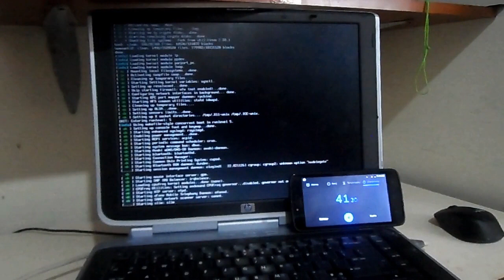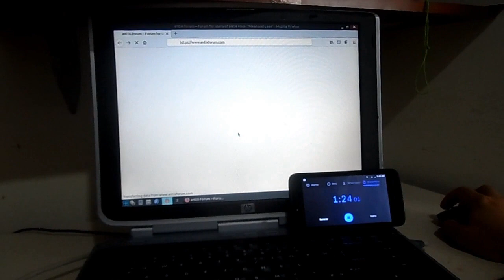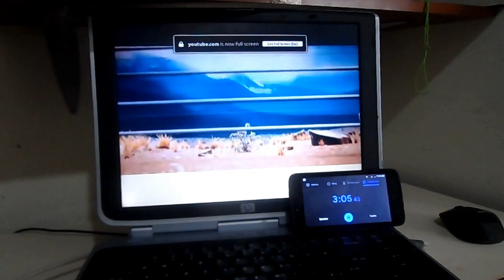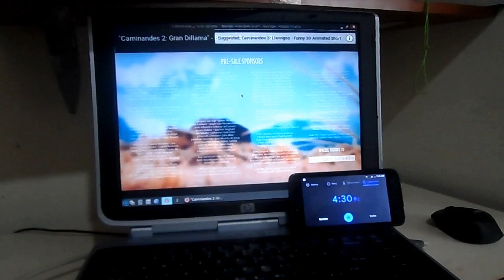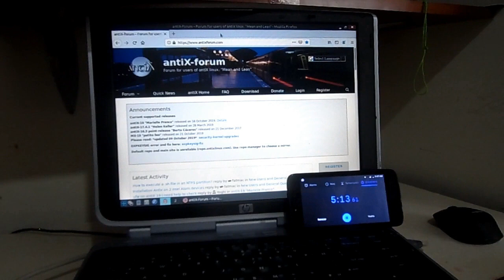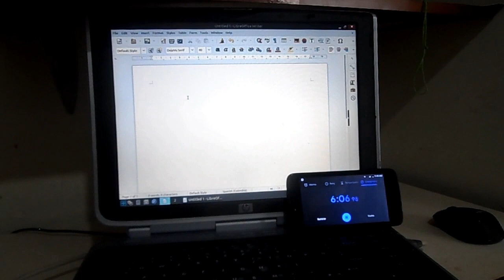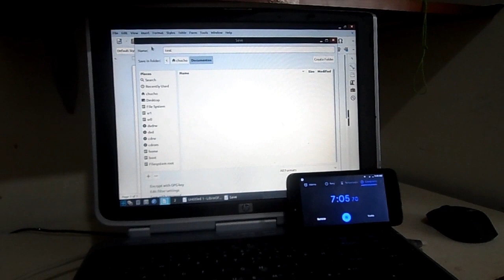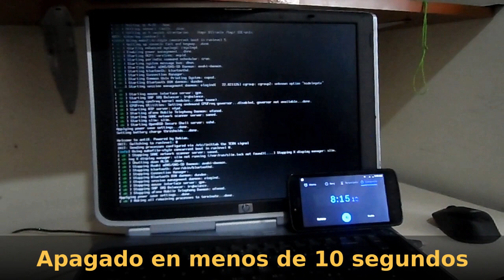AntiX Linux 19 en un Pentium 4 – Prueba de Desempeño - Resucita tu viejo PC [V030a]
Prueba de Desempeño de un Portatil HP Pavilion ZV5000 (PENTIUM 4) con el sistema Operativo AntiX Linux.

DETALLES TECNICOS:
Sistema Operativo:
AntiX Linux 19
Versión full - 32 Bits
Kernel:  4.9
Basado en GNU/Linux debian 10 Buster

Computador:
Portatil HP Pavilion ZV5000

Procesador:
Pentium 4 – 2.8 GHz